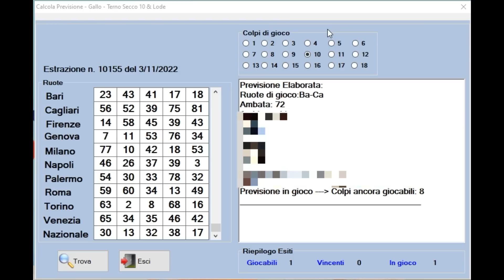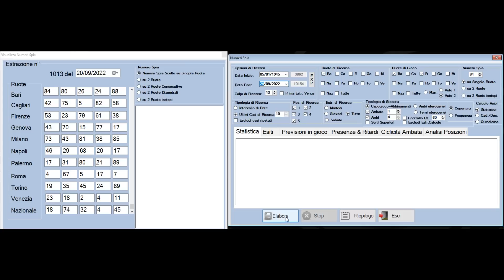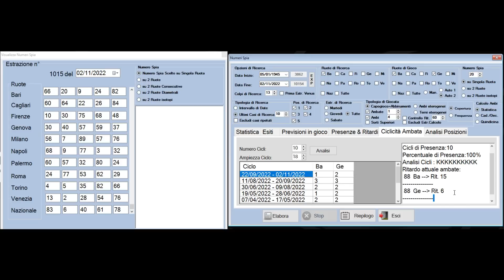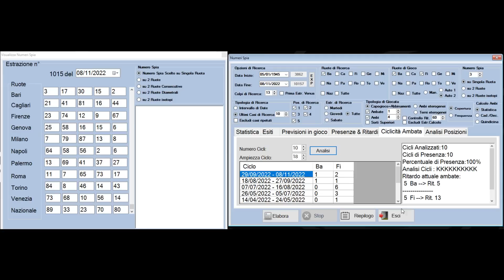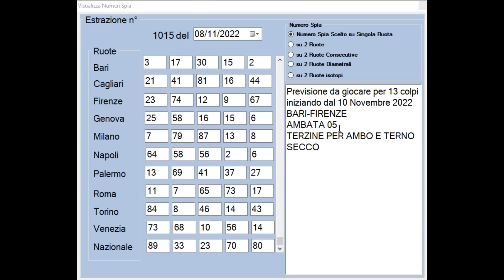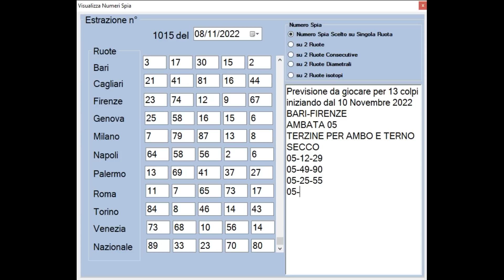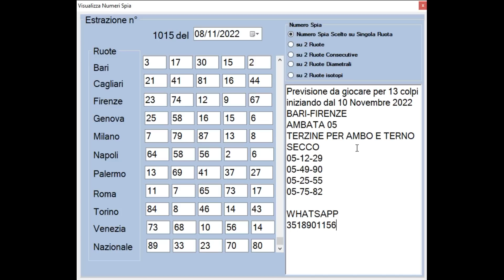TERNO SECCO CON IL 90 (previsione gratuita)